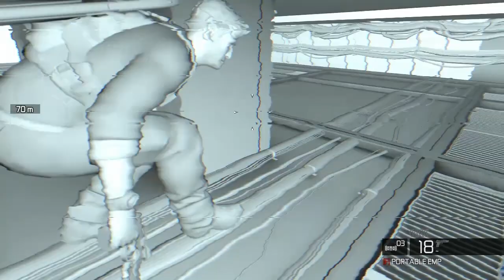Playthrough: Tom Clancy's Splinter Cell Conviction [Part 15]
Tom Clancy's Splinter Cell Conviction playthrough in 720p high definition. Part 15.